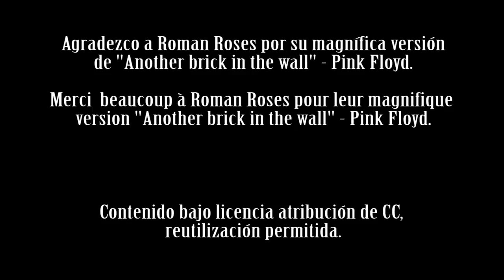Vuelve al cole con ununoctianos: críticas al sistema educativo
Para celebrar la vuelta al cole, he decido grabar este vídeo. En el hablo de los múltiples fallos que tiene el sistema educativo desde el punto de vista de un alumno. Como alumnos, debemos luchar para que la educacion cambie, no debemos ser un ladrillo en el muro.